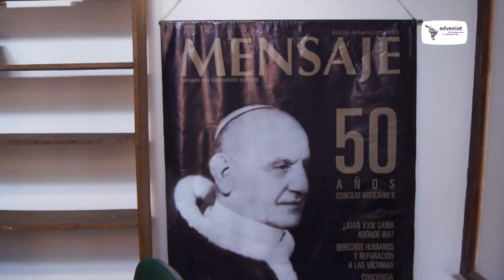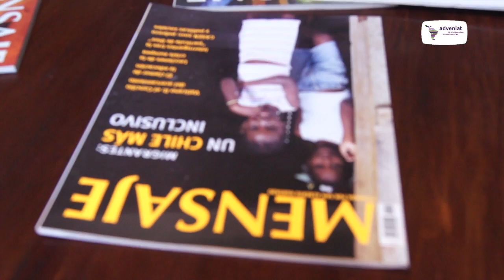Fernando Montes Matte - Chile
Adveniat-Aktion 2013 - "Hunger nach Bildung"

P. Fernando Montes Matte - Chile

Der 74-jährige Jesuit Fernando Montes leitete über Jahre die katholische Zeitschrift „Mensaje", die von Chiles Nationalheiligem Alberto Hurtado gegründet wurde. Im November und Dezember 2013 ist er Gast der Adveniat-Aktion "Hunger nach Bildung".

Unter dem Motto „Hunger nach Bildung" stellt Adveniat kirchliche Bildungsinitiativen in den Mittelpunkt der Jahresaktion 2013. Kirchliche Initiativen setzen sich für mehr Bildungsgerechtigkeit ein, denn Bildung ist langfristig ein wirksamer Schlüssel gegen Armut. Doch es geht um weit mehr als schulisches Lernen: Ganzheitliches Lernen umfasst auch eine Schulung des Herzens und der Seele.

Ein Film von Peter Theisen
Copyright: Bischöfliche Aktion Adveniat